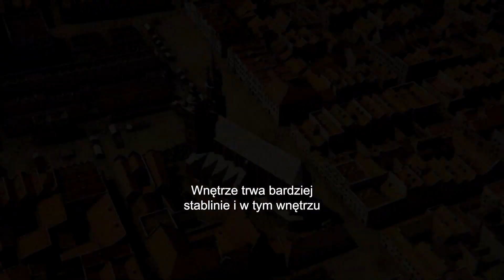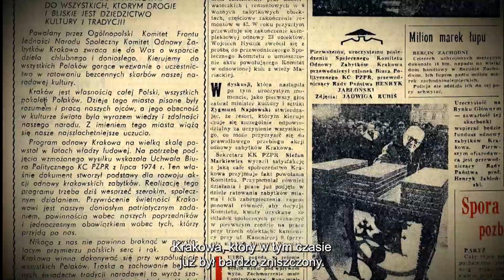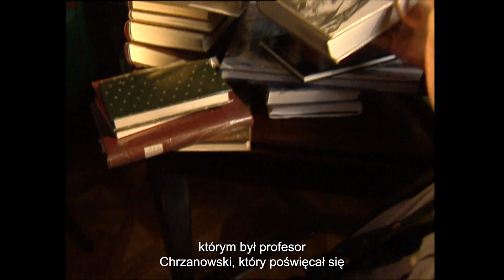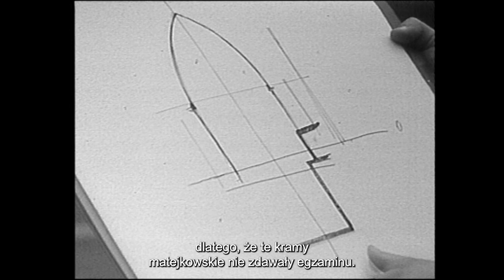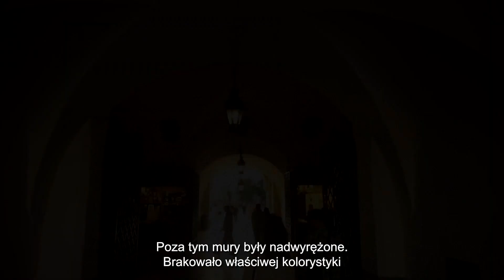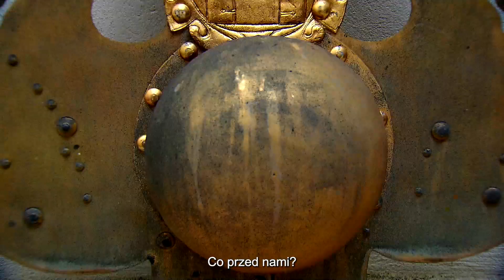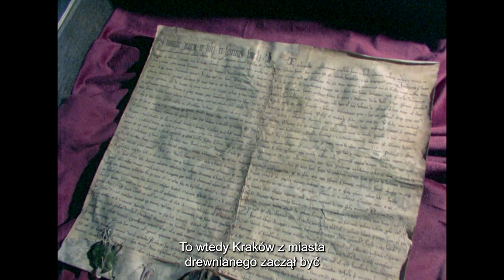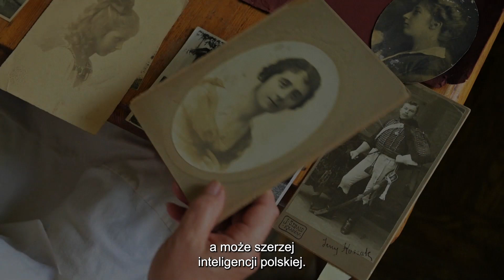Kamienie mają głos, by przeszłość opowiedzieć przyszłości